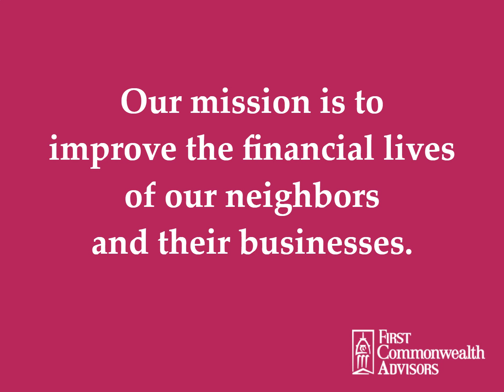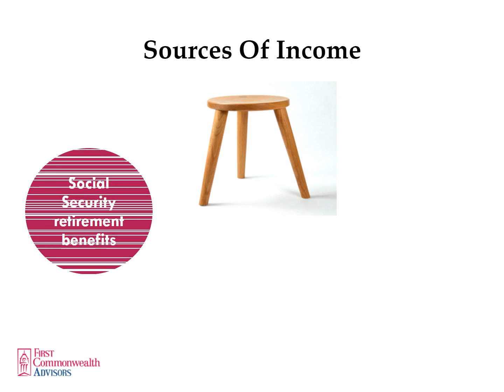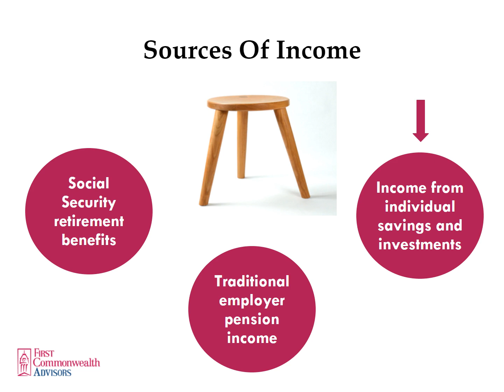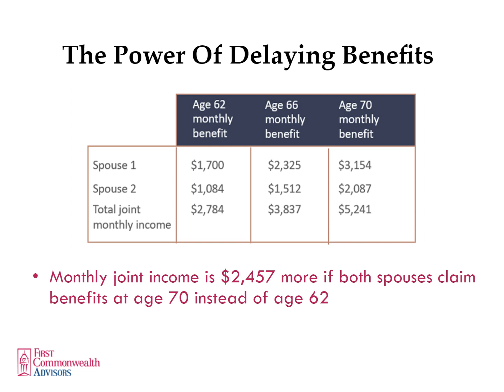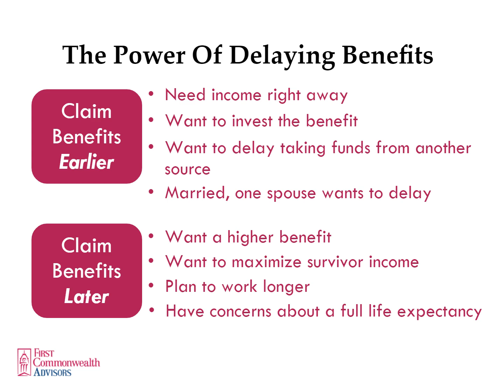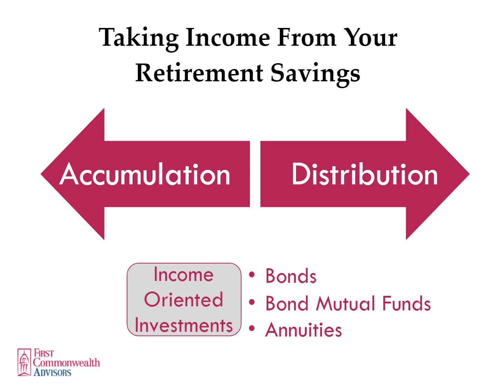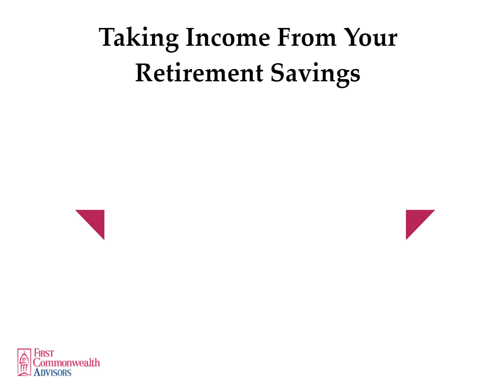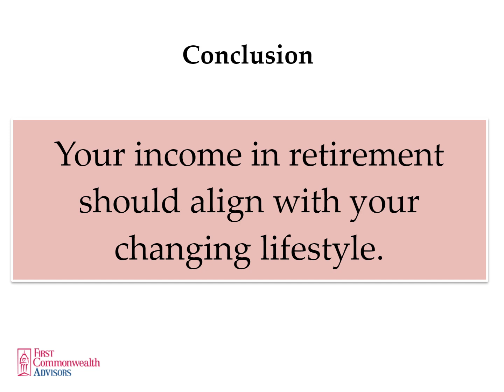Income and Social Security in Retirement